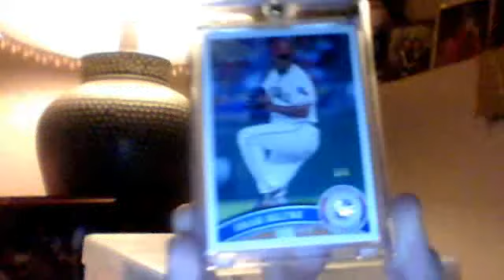topps diamond embedded omar beltre diamond giveaway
this is a 2011 topps diamond embedded of omar beltre it is for sale or trade but will be very hard to get